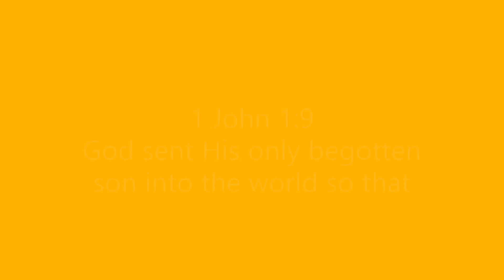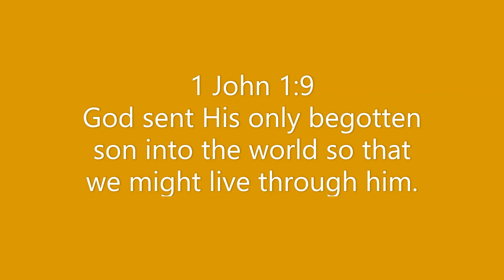Easter Sunday Testimony